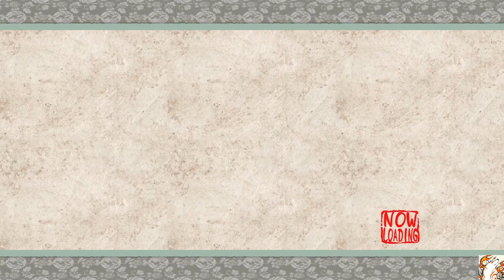Okami HD Part 2: The Celestial Brush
Amaterasu (or "Ammy" as Issun likes to call her) acquires the Celestial Brush, which she immediately uses to draw a sun to free the people of Kamiki Village. The process itself takes less than a minute. Most of this video is me running around trying to figure out what to do. It took Issun giving poorly disguised instructions for me to free the villagers.

One of the villagers is Mr Orange, a cantankerous wise old man in the village. He says there are monsters in the village which leads to our first imp fight.